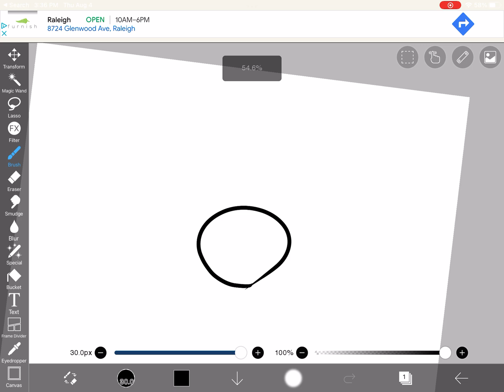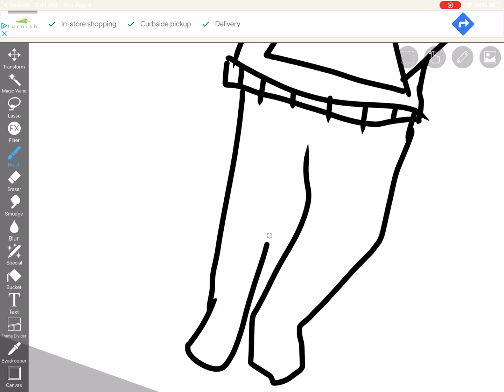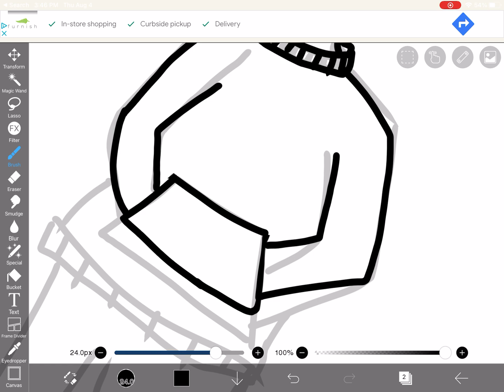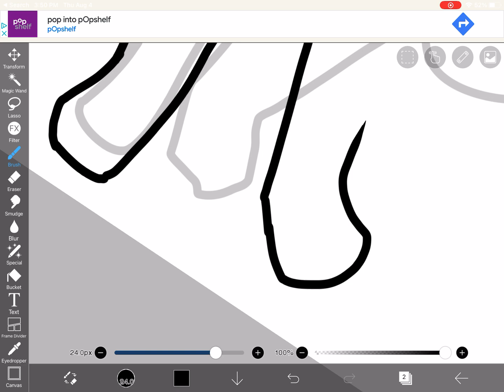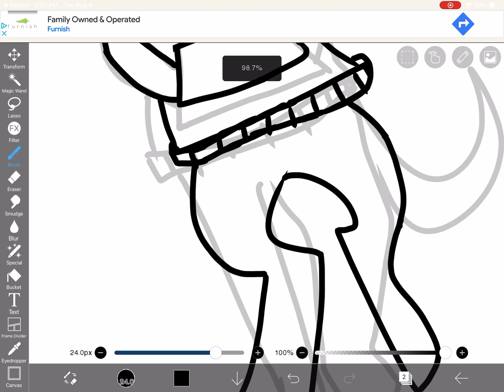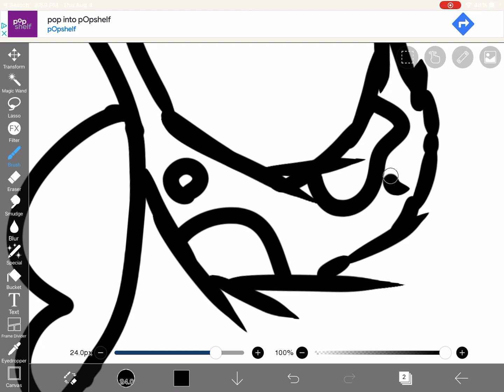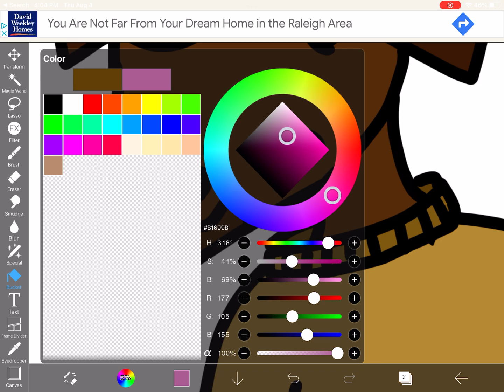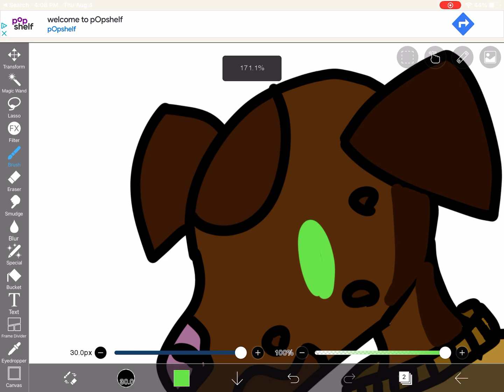Making a new Profile Picture for my Channel